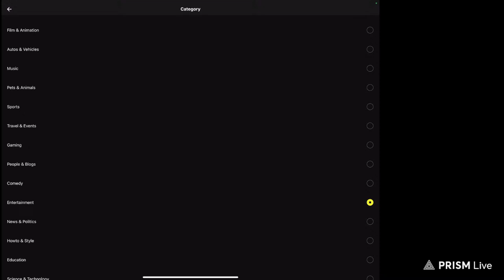Live streaming of NATALINO IFJ24